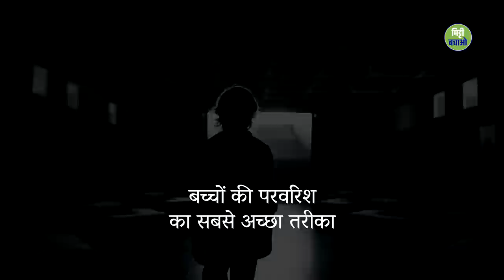बच्चों की परवरिश कैसे करें? - भाग 3 @curlytalesdigital | Parenting | Sadhguru Hindi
@curlytalesdigital की Kamiya Jani सद्गुरु से आज के जमाने में बच्चों की परवरिश और उनके बचपन से जुड़े पहलुओं पर चर्चा कर रही हैं।